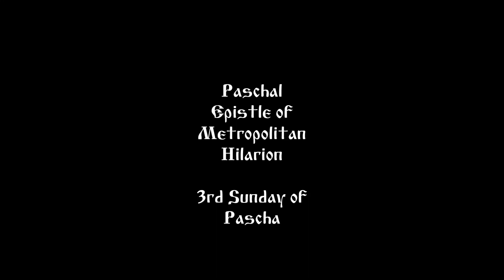2018.04.22. Paschal Epistle of Metropolitan Hilarion. Read by Priest John Johnson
Paschal Epistle of Metropolitan Hilarion (Kapral) of Eastern America and New York
Read by Priest John Johnson